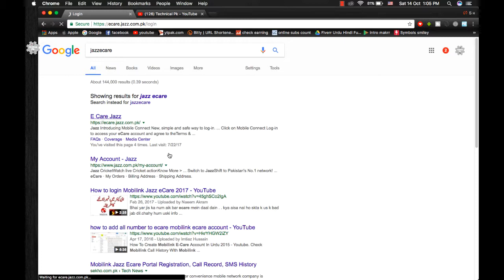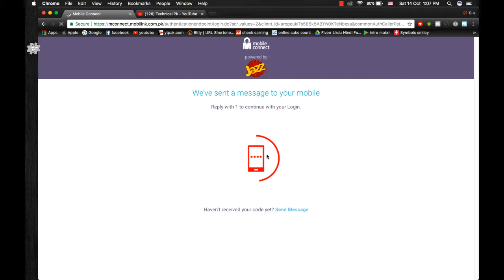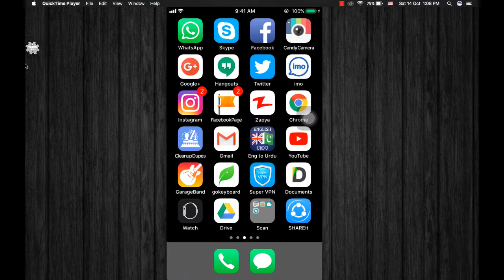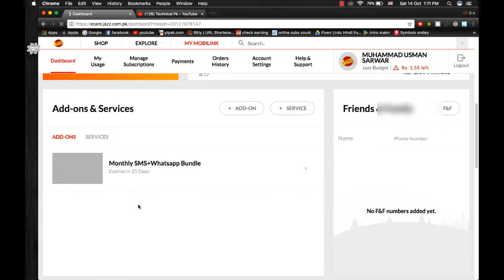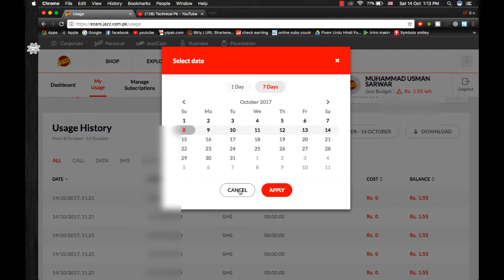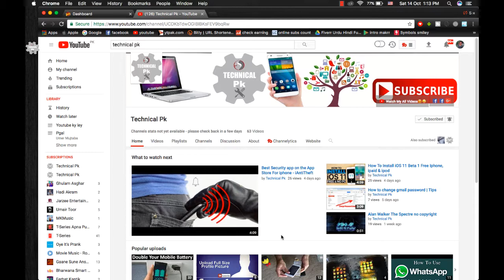How to Check Call and Message History of any Mobilink Jazz Number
aj ki es vdo ma apko batao ga key hum jazz mi sim ka data usage kesy nikalty hn so let get strtd :)

▐►Skype : usmansarwar59